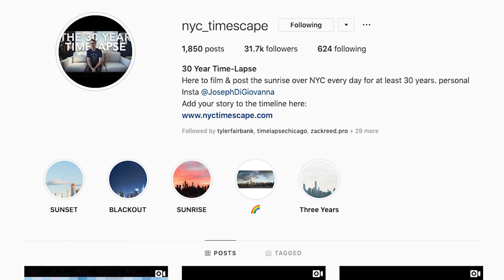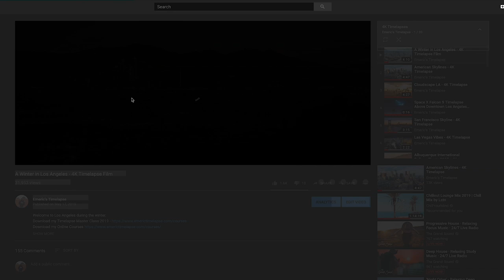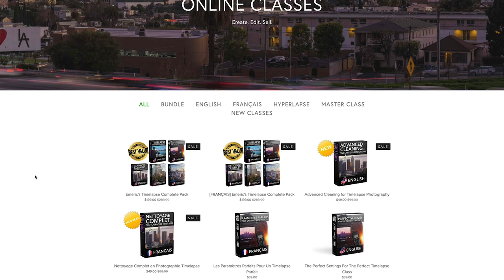3.3 MILLION VIEWS! Thank you!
My name is Emeric and I am a motion timelapse photographer!

Partagez vos créations et demandez des conseils et avis!

Music used

Priddy-Fasion